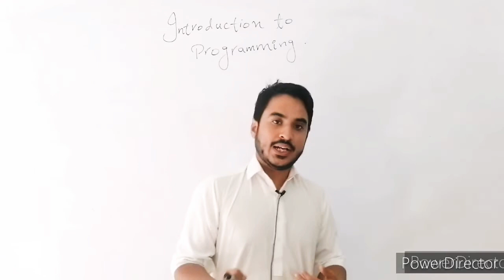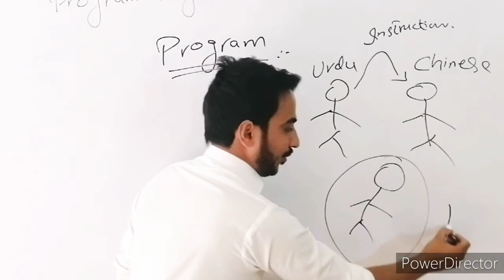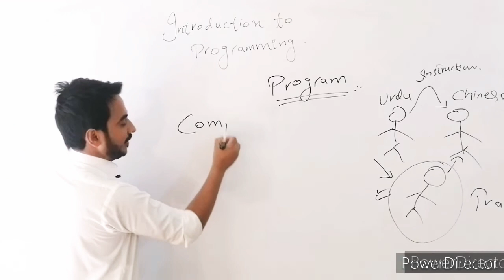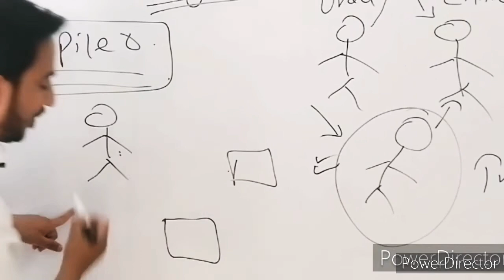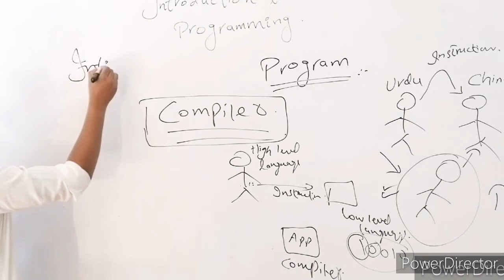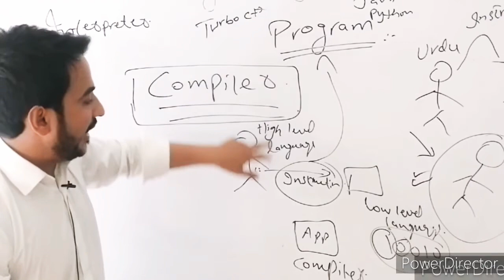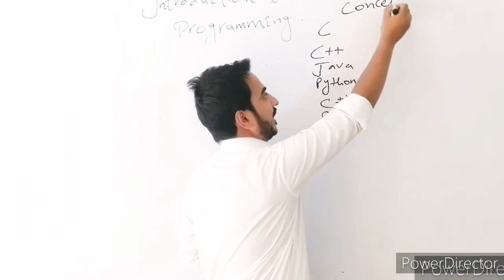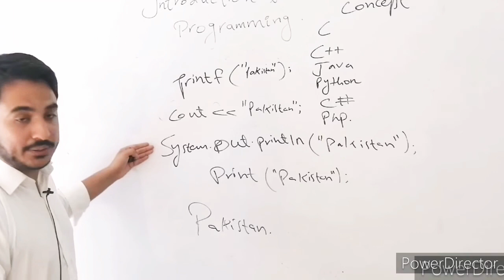Difference between compiler and interpreter /Introduction to programing language